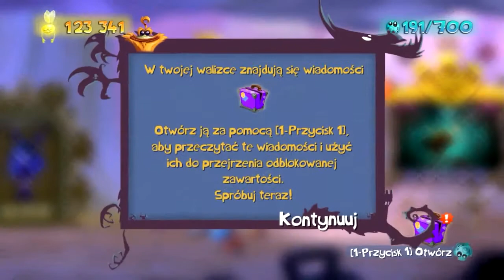Zapasy i grubasy - Rayman Legends #11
Powrót do przeszłości w nowym wielkim stylu. Myślałem, że po Rayman Origins długo będziemy czekać na godnego platformera 2D, który urzeczę swoim klimatem, szatą graficzną oraz podkładem muzycznym. Myliłem się. Rayman Legends to absolutnie genialna platformówka z dobrze znanym nam Raymanem w roli głównej. Mnóstwo poziomów, wyzwań, rzeczy do odblokowania to jest to co jak najbardziej przyciąga do tej gry i uczyni z niej kolejny projekt, którym się zajmę!